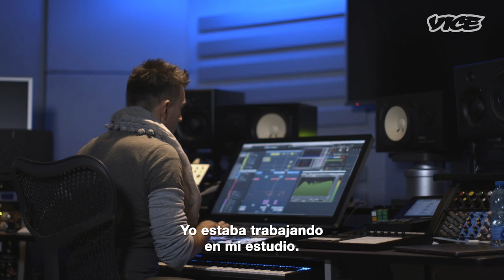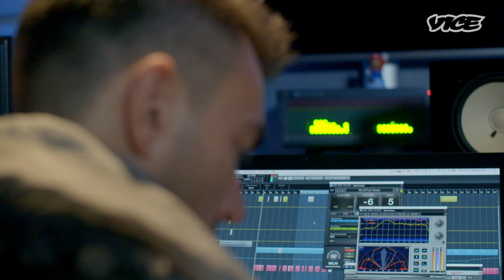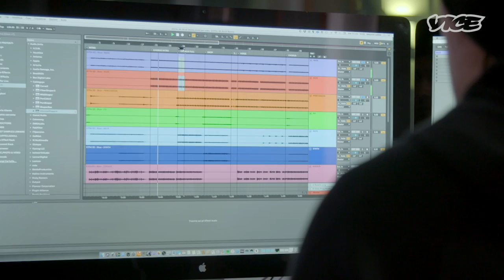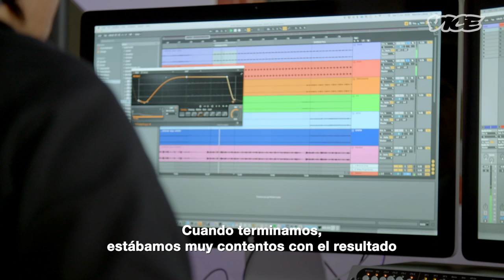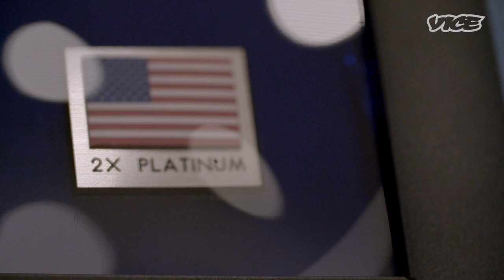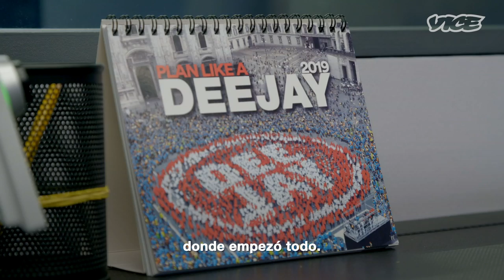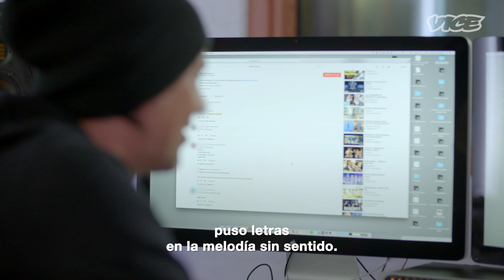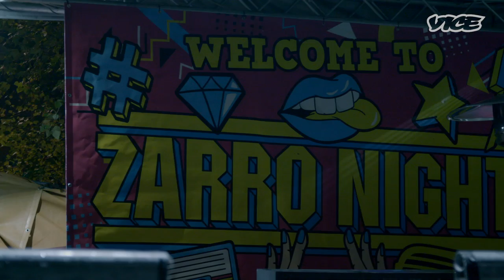La historia de 'Blue (Da Ba Dee)' de Eiffel 65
Cuando Eiffel 65 lanzó 'Blue (Da Ba Dee),' fue un fracaso. Vendieron alrededor de 200 discos, lo tomaron como una pérdida y lo olvidaron. Pero en un giro salvaje, la canción fue tocada por una pequeña estación local antes de salir al aire en una de las estaciones de radio más grandes de Italia, y en cuestión de días, se estaba convirtiendo en uno de los mayores éxitos de los últimos tiempos. En la década de 1990, el grupo de música electrónica recorrió el mundo mientras su canción era un éxito.

Nos reunimos con los miembros de Eiffel 65: Jeffrey Jey, Maurizio "Maury" Lobina y Gabry Ponte, para descubrir la historia original detrás de "Blue", y escuchar cómo era convertirse en superestrellas internacionales en un abrir y cerrar de ojos.